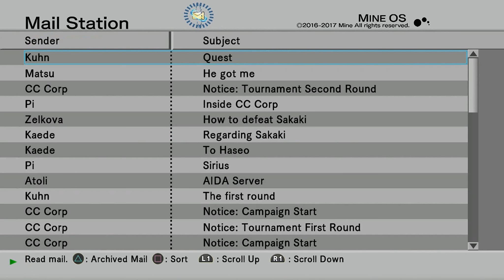.hack//G.U. Last Recode - Episode 54 - Cheering up Khun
Khun invite Haseo to do a quest but Khun spirit seems to be missing...